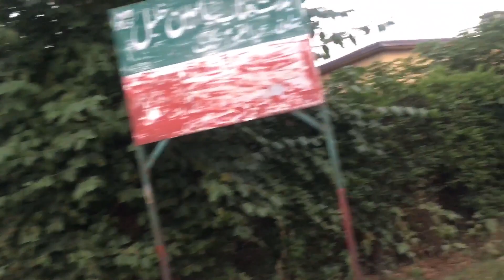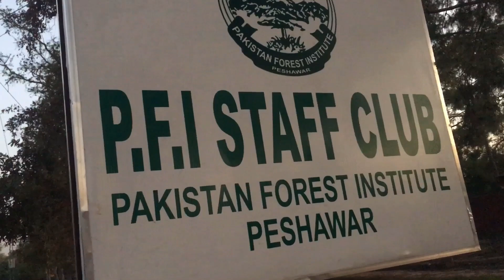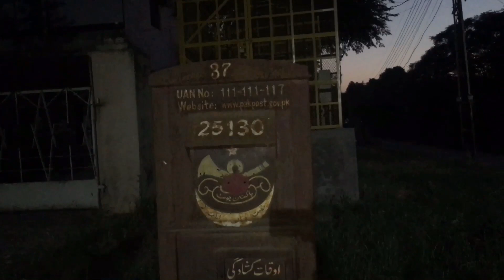Chand raat || eid day 2nd || Pakistan forest institute || mom in Peshawar || eid vlog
Hey! I am a Mother of 4 kids, living my best life in Peshawar, Pakistan. Alhamdulillah Allah has blessed me with everything I wanted. This is my tiny Youtube channel in which I share my daily life, routine, and sometimes my Shoppings with you guys. I hope you would like it.

Thanks,